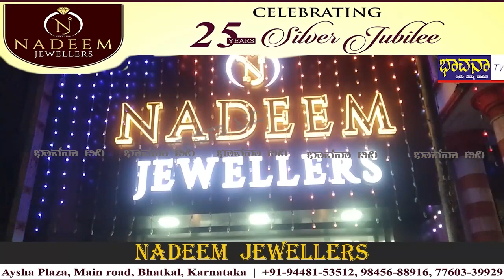Bhavana Tv/ News 08-04-2022